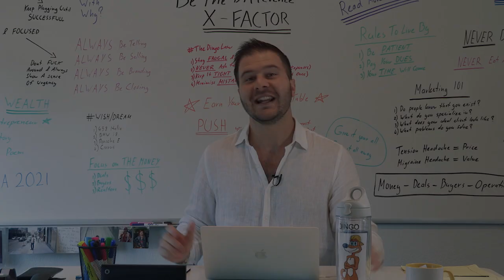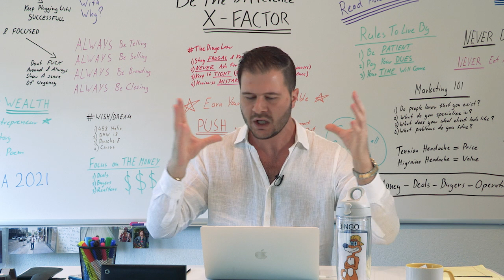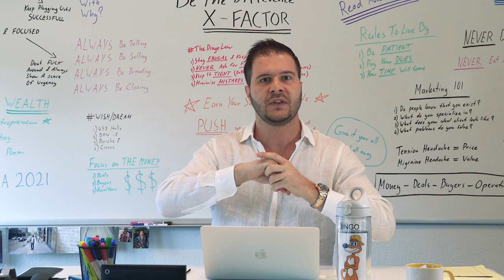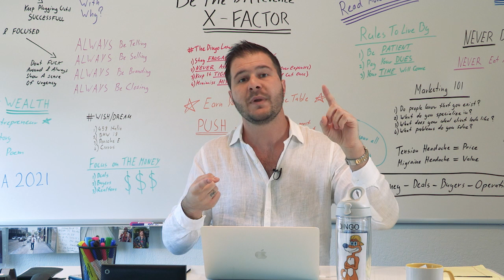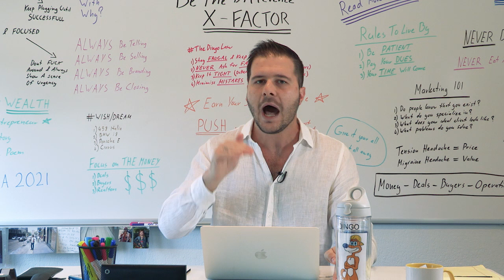Turnkey Investments: Are They Really Worth It?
Is a turnkey investment right for you? If you have a certain type of personality turnkey may not be the best fit

Engelo Rumora, your favorite Australian and the Real Estate Dingo, brings you his insights on business, real estate investing, and motivation, mixed with some crazy antics.